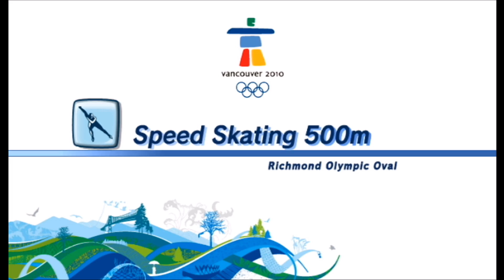Mario and Sonic at the Olympic Winter Games (Wii) - Party Games (All Modes)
Mario & Sonic at the Olympic Winter Games is a sports game for the Wii with a Nintendo DS version of the game released as well. Both games are a follow-up to Mario & Sonic at the Olympic Games. The game is produced under license from the International Olympic Committee in relation to the Olympic Winter Games taking place at Vancouver in 2010.

Like the previous installment, this game is a collaboration between Sega and Nintendo featuring characters from both the Mario franchise and the Sonic the Hedgehog series.

Although Sega was handling most of the development for both versions of this game, as it did for the original Mario & Sonic at the Olympic Games, they were also handling publishing/marketing duties for all territories outside of Japan, while Nintendo has done publishing/marketing duties for Japan itself.

The Wii version employs the Wii Remote controls, as well as the Wii Balance Board. The game features a Festival mode where the player starts from the opening to the closing ceremony. In the Festival mode, the player can choose to play an individual festival, where the player faces off against 7 other CPU characters, or a team festival, where the player can choose three other teammates to play.

New to the game is a marketplace that allows the player to purchase various items such as clothes and accessories for the player's Mii, tunes from both series, and customizable snowboards. Players can purchase these items using Star Tokens, which earn based on their performance. Also, the gallery for Olympic trivia has now been replaced with the Library.

Also, all authentic (real-life based events) are unlocked from the start. Dream Events are in this game and all of them (excluding 2) need to be unlocked.

The aforementioned Festival Mode, is a special adventure mode where the participants must compete with some boss characters from the Mario and Sonic series in various events. Both the DS and the Wii versions take place in a place known as Christmas Village.

All of the characters from the previous game, including Miis for the Wii version, return. There are also four new characters who were not present in Mario & Sonic at the Olympic Games. Retaining the first game's style, all playable characters are unlocked from the start (including new participants).

It is possible to customize the outfit of the Miis in the game. Aside from differently colored suits, the Miis can also wear outfits that resemble the ones of the regular playable characters and a few bosses. For example, it is possible to give a Mii a Mario costume or an Amy costume. The player can buy equipment through the store in the game and unlike Mario & Sonic at the Olympic Games, the Miis' stats gets altered depending on the equipment they wear.